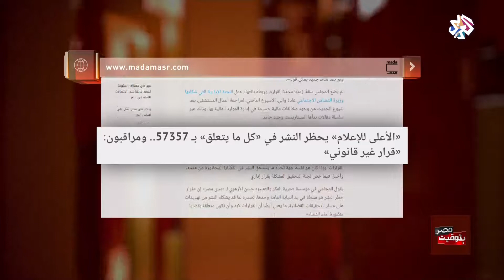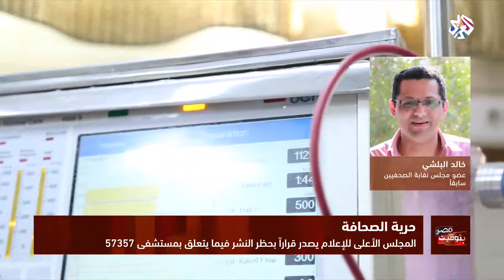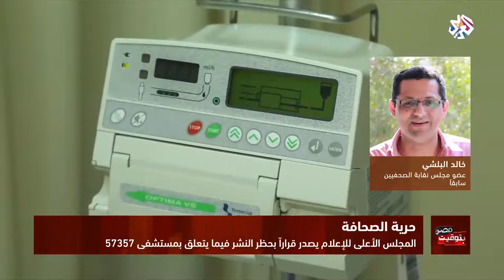بتوقيت مصر | حرية الصحافة .. وقرار حظر النشر في قضية مستشفى 57357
المجلس الأعلى لتنظيم الإعلام بحظر النشر في كل ما يتعلق بقضية مستشفى 57357